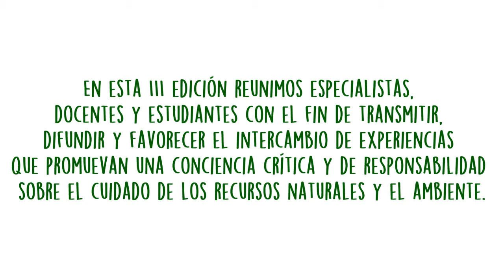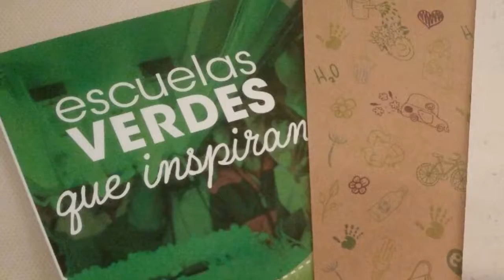Eco Semana Huergo 2017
En esta III edición reuniremos especialistas, docentes y estudiantes con el fin de transmitir, difundir y favorecer el intercambio de experiencias que promuevan una conciencia crítica y de responsabilidad sobre el ciudado de los recursos naturales y el ambiente.